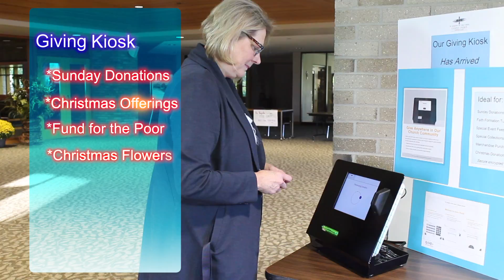Advent Giving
We are changing lives here at St. Joe's, in our community and the world.